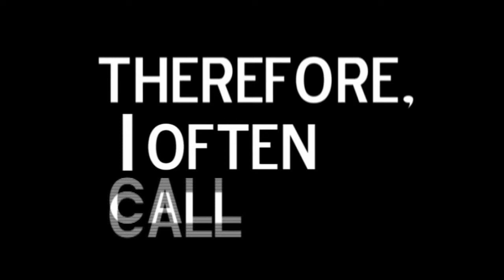L.G. THE MOVIE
Cutest dog video (I ever made). Could be subtitled "Cobber grows up". I haven't given him any in years since finding out.]